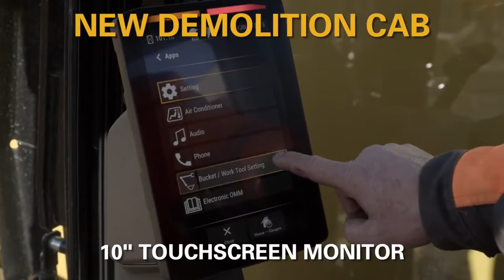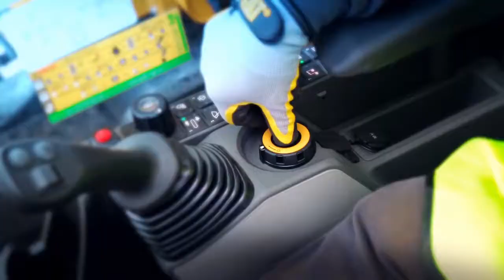Caterpillar 340 Straight Boom ,Cat® 340Straight BoomHydraulic Excavator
With its new cab, long maintenance intervals, and efficient power system that improves fuel efficiency up to 15 percent, the Cat® 340 is the
perfect choice for low-level demolition, sorting, and other excavation tasks.
Not all features available in all regions. Consult your Cat dealer for specific configurations available in your region.High Performance with Lower Fuel Consumption
• Get up to 15 percent higher fuel efficiency – more work per unit
of fuel – than the 336F Straight Boom version.
• Match the excavator to the job with three power modes –
Power, Smart, and Eco. Smart mode automatically matches engine
and hydraulic power to working conditions, providing max power
when needed and reducing power when it isn’t to help save fuel.
• Auxiliary hydraulic options give you the versatility to use a wide
range of Cat attachments, including the heaviest tools needed for
demolition work.
• Don’t let the temperature stop you from working. This excavator
has a high-ambient capability of 52° C (125° F) and cold start
capability of –18° C (0° F).
• Advansys™ bucket tips increase penetration and improve cycle
times. Tip changes can be done quickly with a simple lug wrench
instead of a hammer or special tool, improving safety and uptime.
• Standard Product Link™ provides location, machine hours, fuel
usage, productivity, idle time, diagnostic codes, and other machine
data on demand through VisionLink® online interface, helping you
improve job site efficiency with lower operating costs.
Work in Comfort in the All-New Cab
• The demolition cab comes with a deluxe heated seat and
climate control.
• Get in and out of the cab easier with the tip-up left console.
• Advanced viscous mounts reduce cab vibration up to 50 percent
over previous excavator models.
• Control the excavator comfortably with easy-to-reach controls
all located in front of you.
• Stow your gear with plenty of in-cab storage beneath and behind
the seat, overhead, and in the consoles. A cup holder, document
holder, bottle holder, and coat hook are also provided.
• Use the standard radio’s USB ports and Bluetooth® technology
to connect personal devices and make hands-free callsSimple to Operate
• Start the engine with a push button; use a Bluetooth key fob,
smartphone app, or the unique Operator ID function.
• Program your power mode and joystick preferences using
Operator ID; the excavator will remember them every time
you go to work.
• Automatic hydraulic oil warm up gets you to work faster in cold
temperatures and helps prolong the life of components.
• Navigate quickly on the standard high-resolution 254 mm (10 in)
touchscreen monitor or with the aid of the jog dial control.
• The Cat PL161 Attachment Locator is a Bluetooth device that
makes finding your attachments and other gear quick and easy.
The excavator’s onboard Bluetooth reader or Cat App on your
phone will locate the device automatically.
• Save more time and energy with available work tool recognition.
A simple shake of the attached tool confirms its identity; it also
ensures all the attachment settings are correct so you can get
to work quickly and efficiently.
• Not sure how a function works or how to maintain the excavator?
Always have the operator’s manual at your fingertips in the
touchscreen monitor.Work in Comfort in the All-New Cab
climate control.
to connect personal devices and make hands-free callsMaintenance
• Expect up to 15 percent less maintenance cost than the 336F
Straight Boom due to extended and synchronized service intervals
and smaller fluid quantities. (Savings calculated over 12,000
machine hours.)
• Check hydraulic system oil and easily drain fuel system water
and fuel tank water from ground level.
• Track your excavator’s filter life and maintenance intervals via
the in-cab monitor.
• Change all fuel filters at a synchronized 1,000 hours. Oil and fuel
filters grouped and located on right-hand side of machine for
easy maintenance.
• The new air intake filter with pre-cleaner has double the dust
holding capacity of the previous air intake filter.
• The new hydraulic oil filter provides improved filtration
performance, anti-drain valves to keep oil clean when the filter is
replaced, and longer life with a 3,000 hour replacement interval –
50 percent longer than previous filter designs.